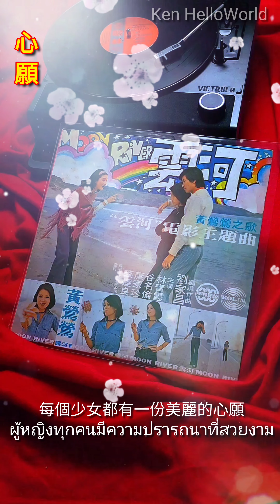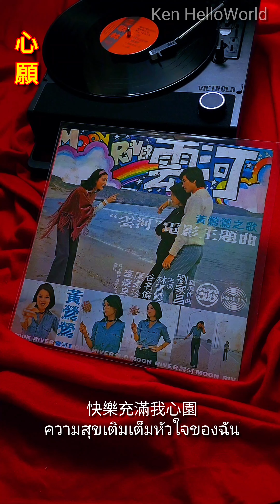黃鶯鶯 心願 (ปรารถนา) (LP A5)(1975) Sub Thai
心願
作詞：林煌坤
作曲：爾心

每個少女都有一份美麗的心願
她們希望總有一天慢慢的實現

願愛情長久遠
願愛情香又甜
我心也一樣
但願真情繞身邊

希望我的心願能實現
快樂充滿我心園